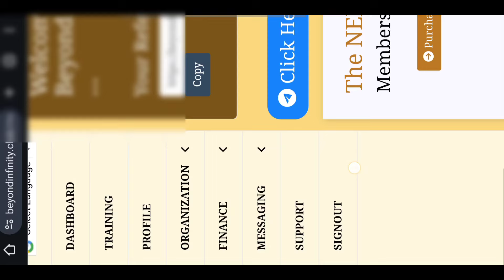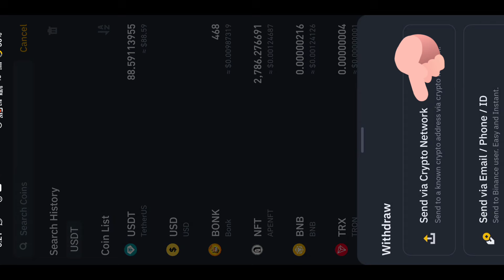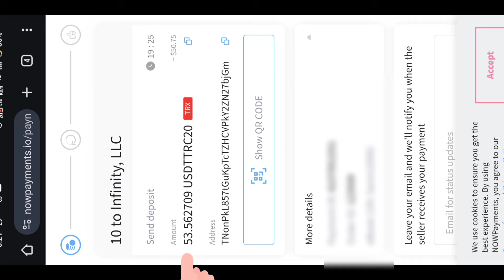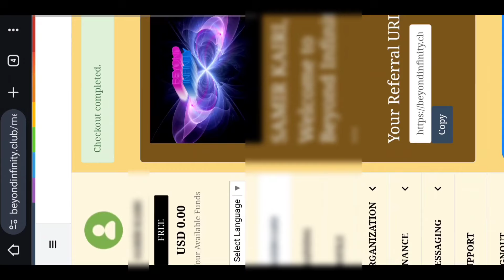Beyond Infinity Id Activate Kaise Kare.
beyond infinity me kaise Id Active karte hai
beyond infinity Id active kaise karte hai

Registration link ke liye WhatsApp Massage kare dosto 🙏

Aur Adhik jankari chahiye to WhatsApp me massage kare dosto.

beyond infinity me Id kaise paid kare
beyond infinity payment

best mlm plan
networking plan
network marketing
2024 ka best plan